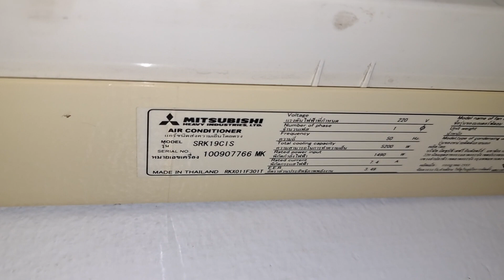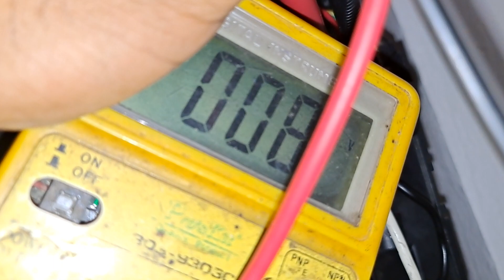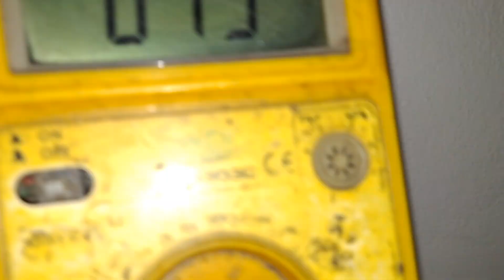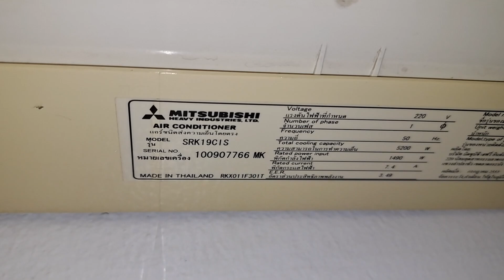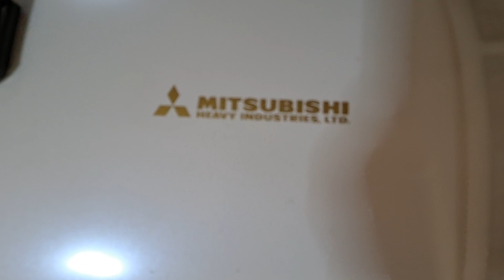ช่างแมวตรวจเช็คซ่อมแอร์บ้าน MITSUBISHIรุ่นSRK19CIS อาการเปิดทำงานไฟทามกระพริบ6ครั้งคอยล์ร้อนไม่ทำ2